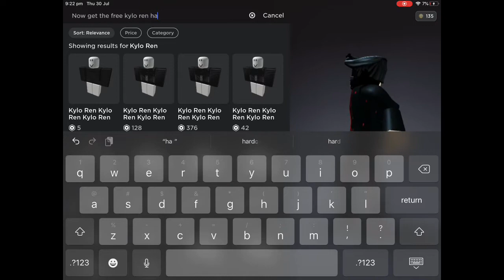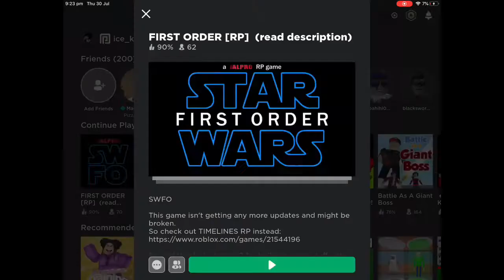How to look like Kylo Ren from Star Wars the Force Awakens (ROBLOX)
This video shows you how to look like Kylo Ren in a Star Wars RP Game.

This is 500 views special.